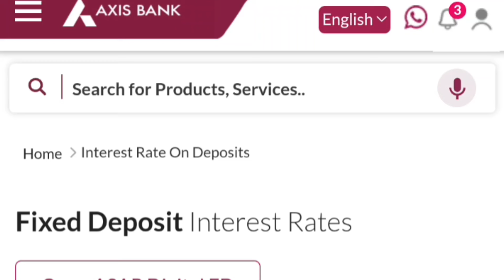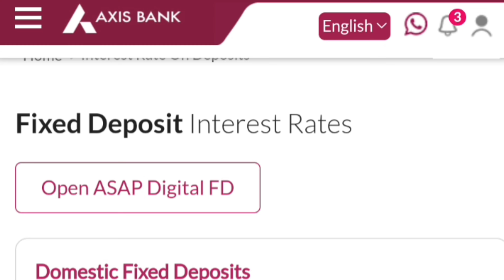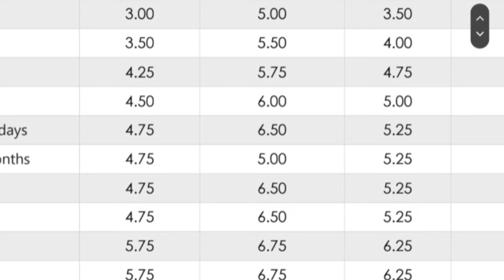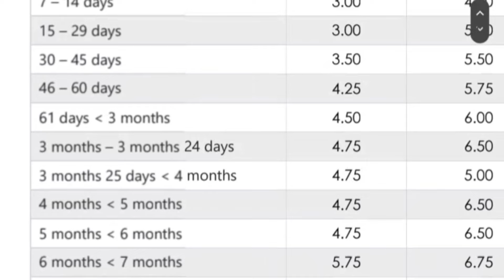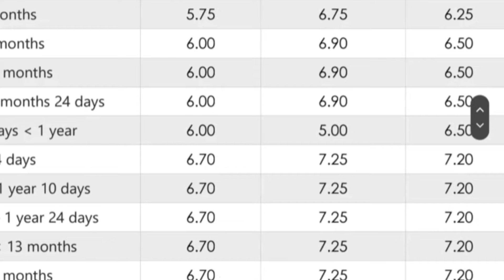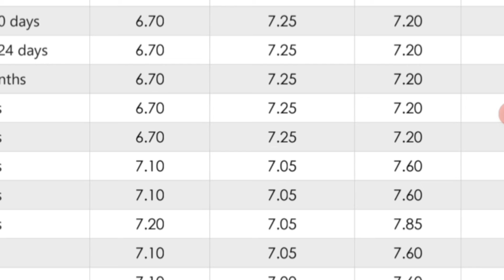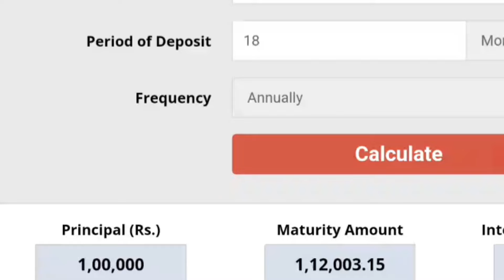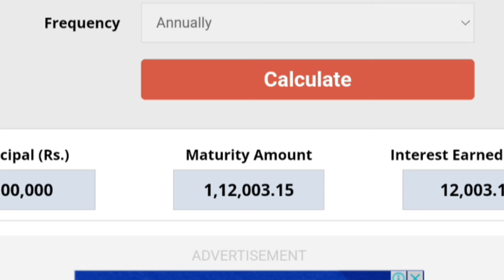April 2024, Axis Bank Fixed Deposit Interest Rates || Axis Bank Special Fixed Deposit Interest Rate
axis bank fixed deposit interest rates
fixed deposit
axis bank fixed deposit interest rates 2024
axis bank fixed deposit interest rate
axis bank fd interest rates
axis bank fixed deposit
axis bank fixed deposit interest rates 2022
axis bank fixed deposit interest rates 2023
axis bank fd interest rates 2024
fd interest rate 2023 new offer